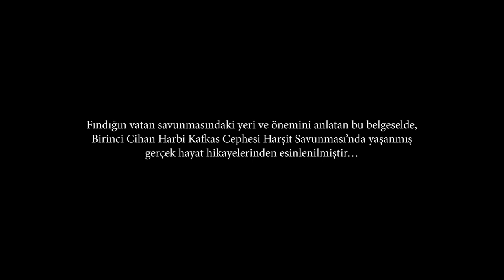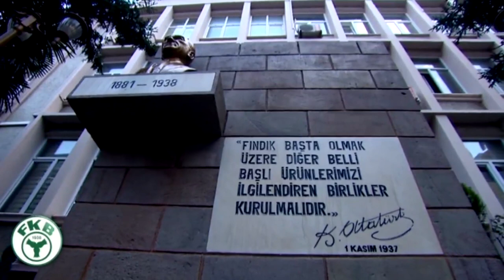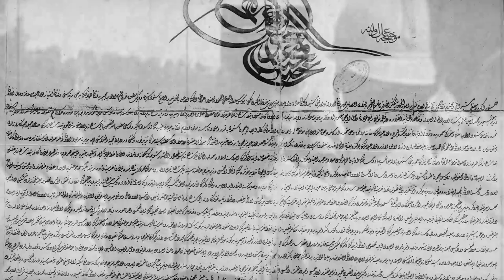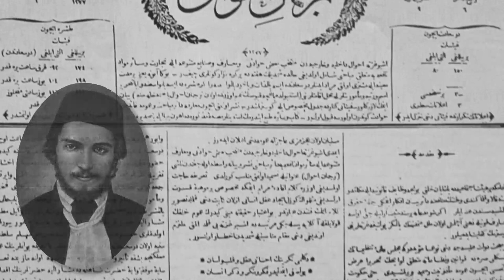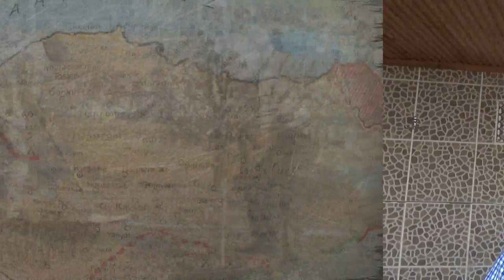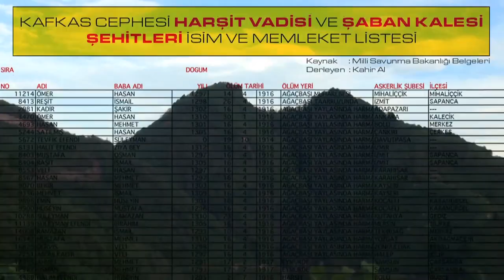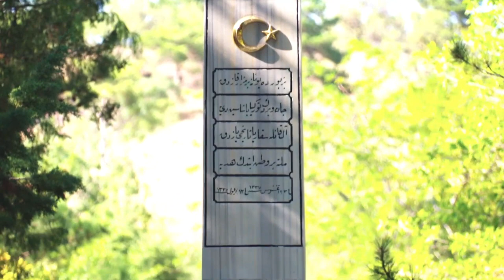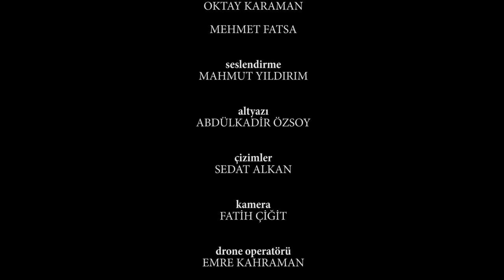Vatan Yahut Fındık - Belgesel